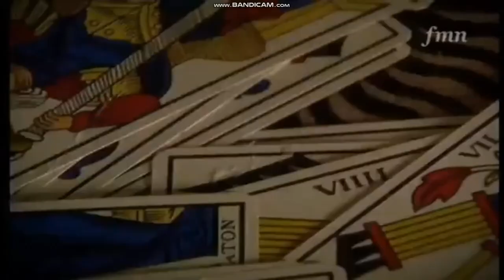FMN - Ident + 2 Programme promos [19 July 2023]